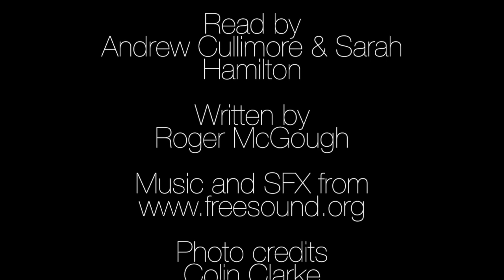The Midnight Skaters, written by Roger McGough, and read by Andrew Cullimore and Sarah Hamilton.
Made entirely for fun and 100% none commercial for Rhys and Kenzie.

Photo of Roger McGough by Colin Clarke
Photo of Andrew Cullimore and Sarah Hamilton by Adrien Rossignol